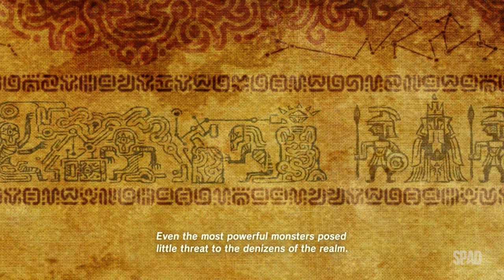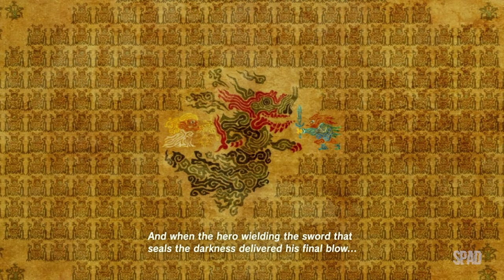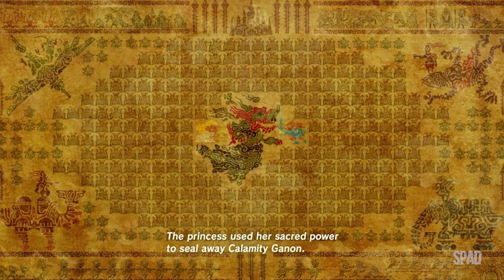The Legend of ZELDA: Breath of the Wild (Gameplay / Walkthrough)(WII U) #06